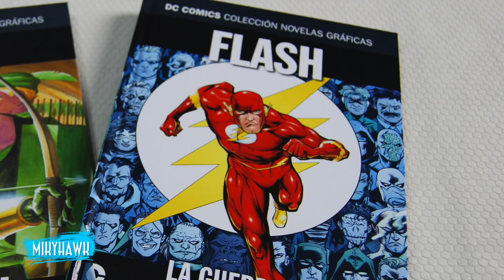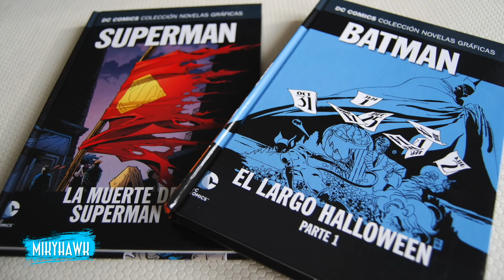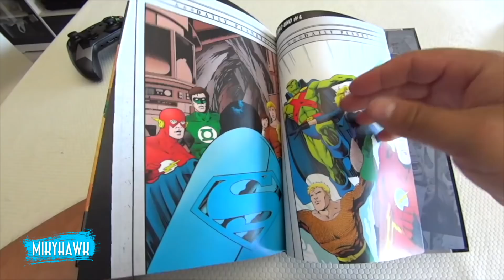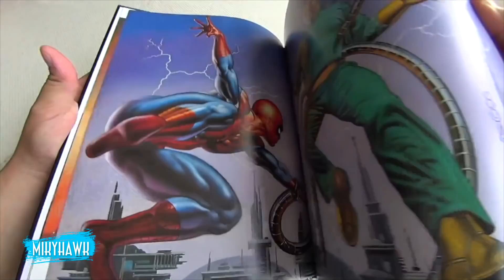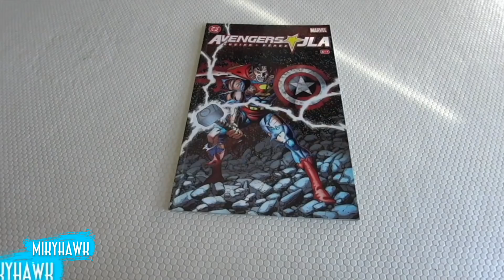Balance del Canal 2017 - Gracias a todos y Feliz Año!!!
Hola hoy quiero hacer un poco de retrospectiva en el canal, estamos a final de año y os quiero dedicar una palabritas a todos los amigos y suscriptores que estáis ahí llueva nieve o truene. UN vistazo a lo que vendrá en un futuro y un gracias gigantesco a todos. Espero que tengáis un feliz año 2018 y que sea igual o mejor que este 2017 de dejamos. Un abrazo grande y nos vemos ya la semana que viene!! abrazos!!